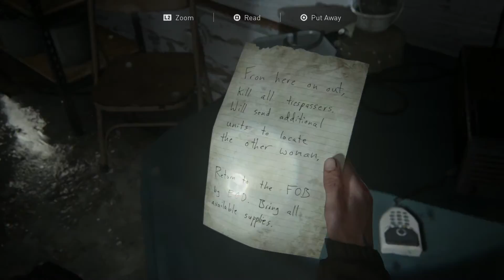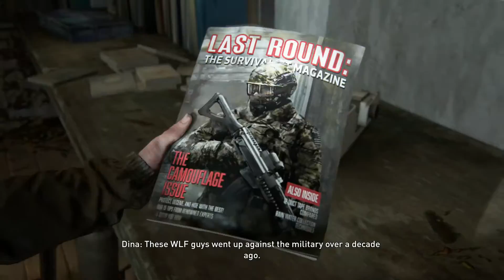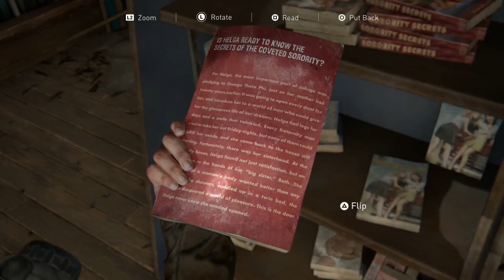Randle plays Last of Us part 2: Behind enemy lines.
With the WLF aware of us and hunting us down, Ellie and Dina now have to escape the school and try and find a way of finding those responsible for what happened to Joel.